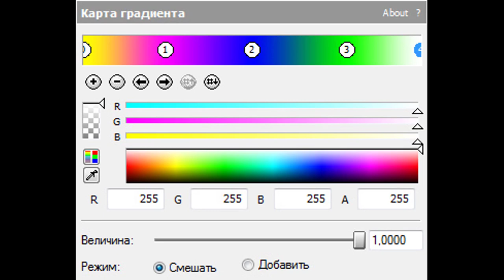How To Make Droplets